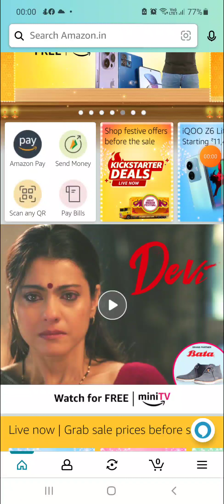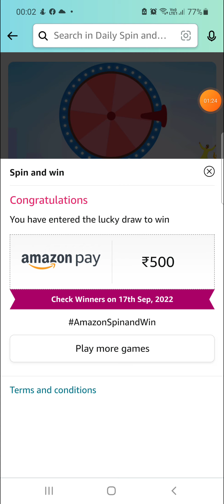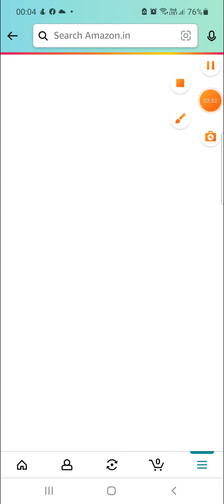16 SEPT | Amazon DAILY QUIZTIME Answers|SPIN AND WIN|Amazon QUIZ answers TODAY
Amazon Quiz Answers Daily Funzone 16 September Win 500
AMAZON DAILY QUIZ ANSWERS 16 September